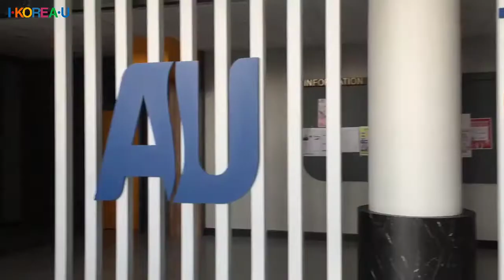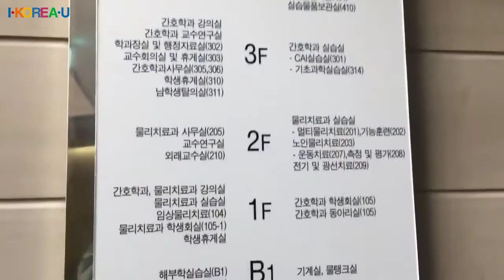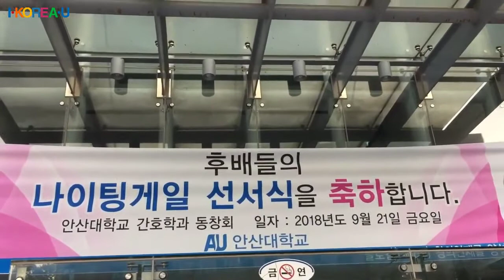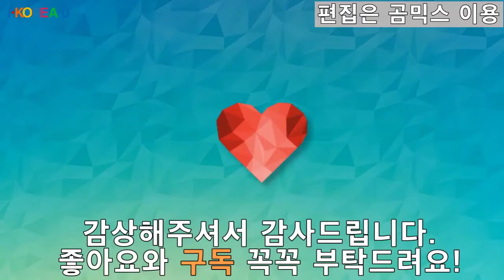IKOREAU | ANSAN UNIVERSITY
Trường Đại học Ansan  tọa lạc tại thành phố Ansan, tỉnh Gyeonggi, Hàn Quốc. Trường cung cấp các chương trình đào tạo về các lĩnh vực bao gồm điều dưỡng, vật lý trị liệu, giáo dục mầm non và công nghệ thông tin.

Từ niềm tự hào kết nối hàng trăm học viên đi du học Hàn Quốc cùng nguồn cảm hứng trên hành trình khai phá, đất nước & con người xứ  Mugunghwa. Chúng tôi, I.KOREA.U chính thức ra đời.
Mang sứ mệnh kết nối những bạn học sinh/sinh viên trên dải đất hình chữ S đến với xử sở Kim chi, nâng tầm hình ảnh du học sinh Việt Nam trên bản đồ quốc tế, I.KOREA.U bắt đầu hành trình sải cánh vươn xa, với việc hợp tác cùng những trường Đại học hàng đầu Hàn Quốc để cùng thực hiện ước mơ.
Với mong muốn mang giấc mơ sở hữu tấm visa Hàn Quốc đến gần hơn với các bạn học sinh/sinh viên Việt Nam. I.KOREA.U xây dựng những chương trình học tập, lộ trình học tập và chính sách hỗ trợ rất đa dạng, hợp lý, linh hoạt và thực tế.

I.KOREA.U | CHÚNG TÔI KẾT NỐI HÀN QUỐC GẦN HƠN VỚI BẠN
* Màu xanh lá cây tượng trưng cho sức trẻ và sự sống;
* Màu xanh nước biển đậm thể hiện tinh thần kết nối với các Trường ĐH, CĐ tại Hàn Quốc;
* Màu đỏ sậm biểu tượng của tinh thần tiên phong và cam kết vượt trội về chất lượng và dịch vụ
* Màu cam thể hiện sự cam kết hỗ trợ lâu bền trong suốt quá trình học tập và sinh sống tại Hàn Quốc
* Màu vàng chính là sự rộng mở, một hướng đi rõ ràng và mạch lạc của I.KOREA.U.

Và chúng tôi tin rằng: I.KOREA.U mang ý nghĩa “HƠN CẢ 1 TẤM VISA”